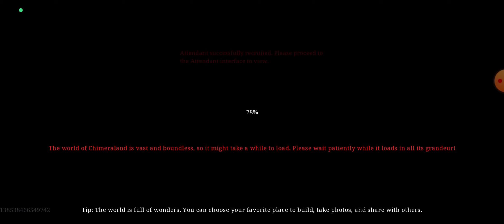Chimeraland - Ajj Humne Apna Pehla Strong Partner Recruit Kiya Guys Bahot Khatarnak Wala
A Best Game With Great Graphics Everyone Will Enjoy This Survival Game And I Am Sure Some Ppls Already Playing This Enjoy The Game Play Guys